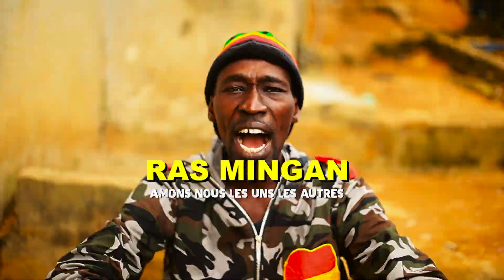RAS MINGAN aimons nous les uns les autres (clip officiel )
Nouvelle réalisation 2019
-Artiste: RAS MINGAN
-Titre: Aimons Nous les Uns les Autres
-Directed by KENZO 13AVRIL and ANGELO+